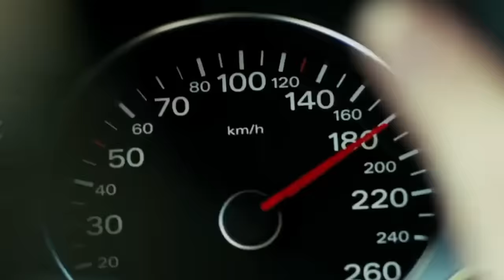EXCLUSIVE. In the Lady Garden (Meghan Markle)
HG Tudor provides you with a leaked early glimpse of Meghan Markle's new gardening programme on Netflix "In the Lady Garden".